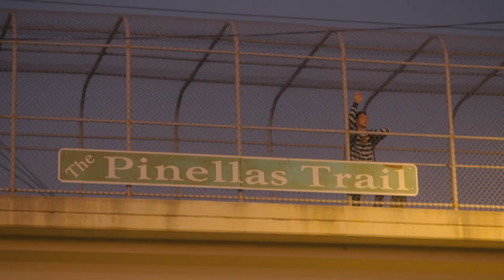ICON Independent Feature Film, Shot in St Pete, Florida, Behind the Scenes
Providing incentives to local productions like ICON, to film in St. Petersburg, Florida and surrounding areas. Check out the testimonial video to learn how great it is filming in our diverse destination and working with the St. Pete / Clearwater Film Commission!